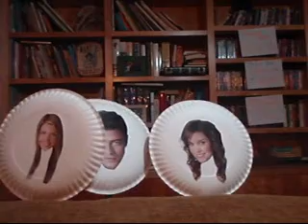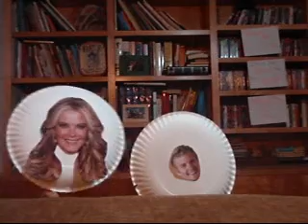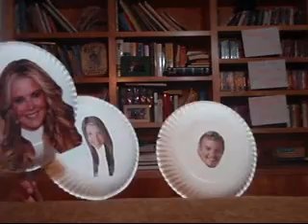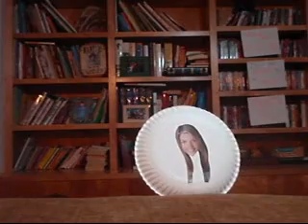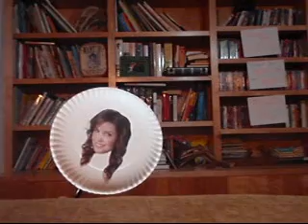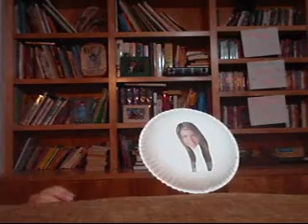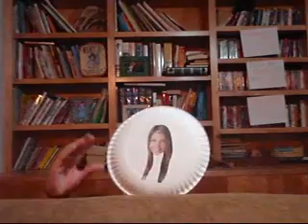SoN Quotes (our version)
haha
just for kicks
part 2